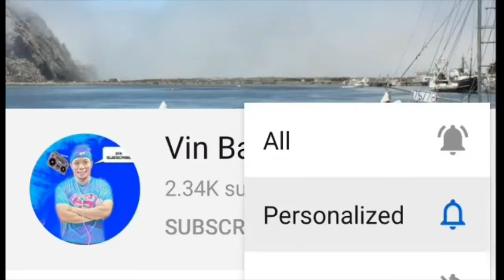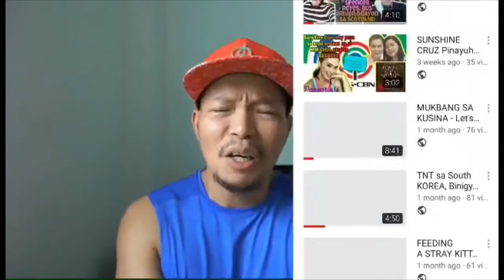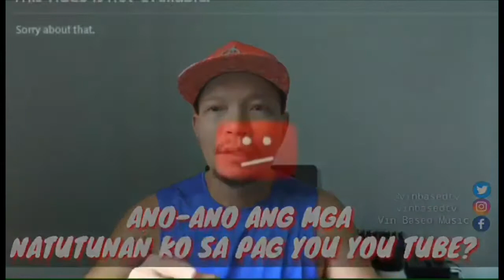Bakit Ako Nag YOU TUBE | Ano Mga NATUTUNAN ko sa Pag You YOU TUBE? (Subscriber's Questions)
✅Bakit nagdidisapear ang video sa YT (Isa ito sa natutunan ko sa mga experiences sa pag you You Tube sa loob ng 2 yrs)

Flex ko po dito lhat ng mga natu2nan ko sa YT sa loob ng halos 2 yrs!
includes👉Bakit bumaba ang WH ko from 37k down to 415wh!